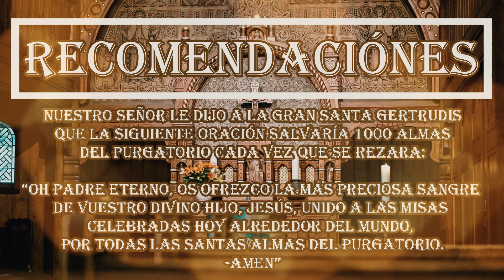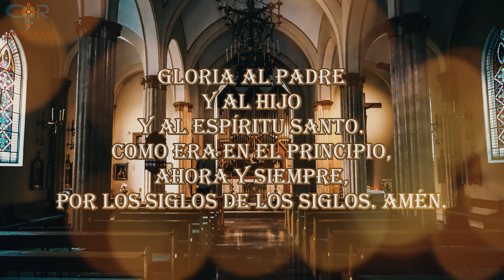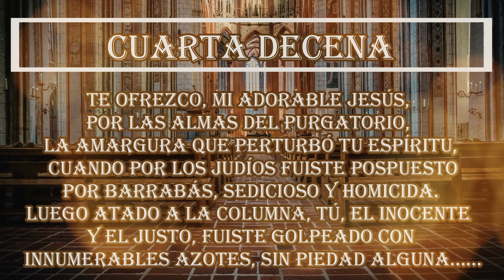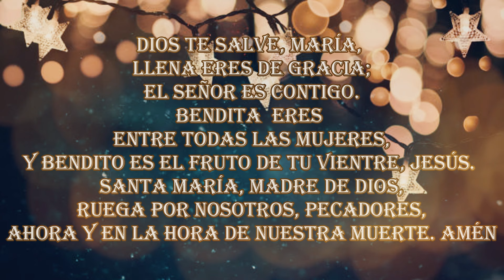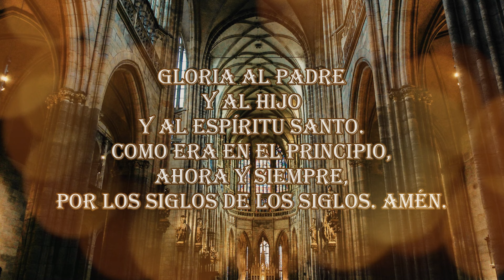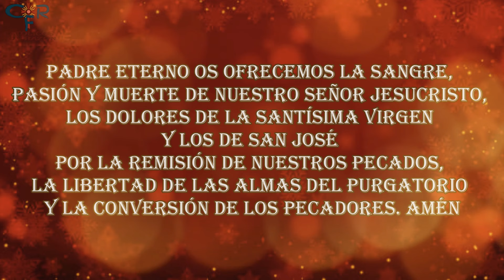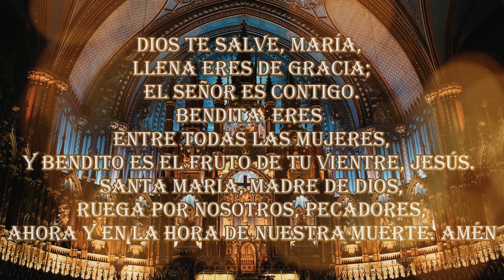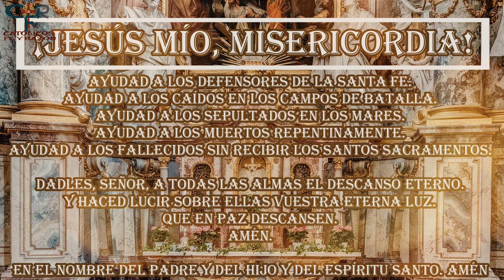Salvar 1000 Almas de Purgatorio día 334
¿Qué encontrar?

¿Quiénes somos?